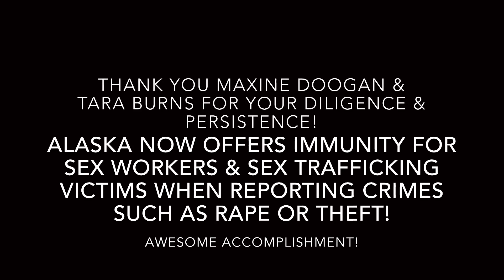CUSP ALASKA - immunity for sex workers who are crime victims!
Sex workers who are raped, assaulted, robbed, who are victims of crimes or who witness crimes- most often do not report it for fear of being arrested themselves.

Community United for safety and protection (CUSP) of Alaska (Terra Burns and Maxine Doogan) have been successful in establishing a law that offers sex workers and sex trafficking victims immunity from such charges!

This house judiciary hearing was a part of the process to make this a reality in Alaska. Maxine Doogan (CUSP, ESPU, ESPLERP) and Tara Burns (CUSP) have had heels on the ground working very hard to bring this about. Thank you Maxine and Tara!

Help us establish equal protection under law on behalf of the marginalized stigmatized and criminalized sex worker community by donating to the legal case to decriminalize for info about the case

We need your support to keep this case moving!